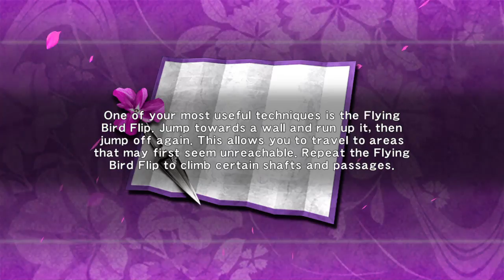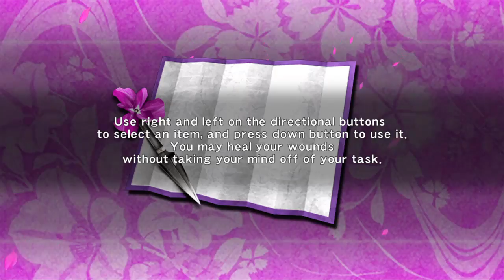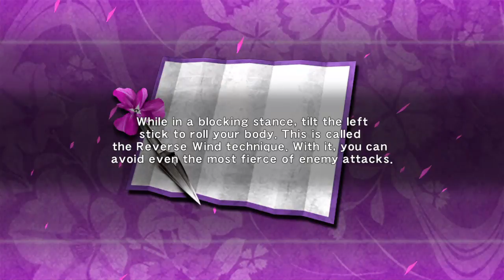Ninja Gaiden Sigma Longplay 01